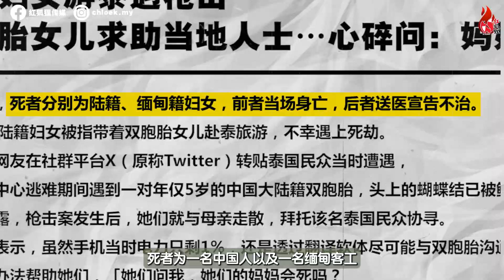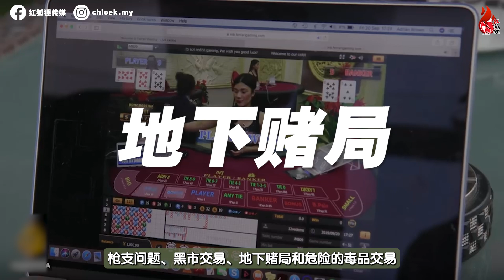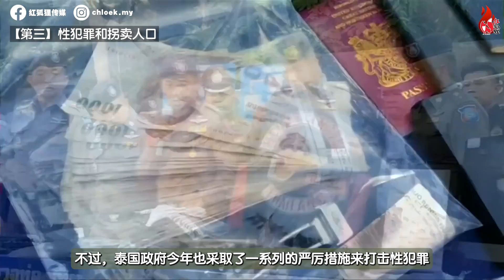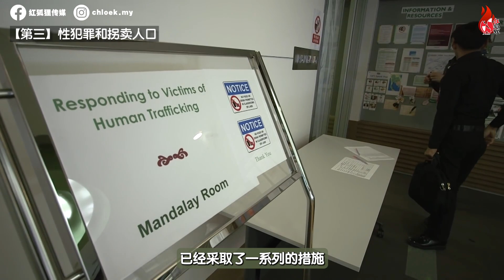泰国枪支自由的代价‼️100人中15人拥有🔫 是自我保护, 还是合法杀戮❓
很多人都不知道, 其实泰国是允许国民合法持枪的国家, 但对枪支的管理并不严格。
根据泰国官方数据显示，泰国约有1030万支枪械，即平均每100人就有15.1人拥枪，在亚洲仅次于巴基斯坦。

最近的枪支滥用案件也从侧面反映泰国面对枪支泛滥的问题。而事实上, 泰国本来就面对枪支暴力问题, 持枪犯罪杀人案层出不穷, 非常可怕.

谢谢大家对红狐狸传媒的支持！记得留言告诉我们，下次你想听什么课题？